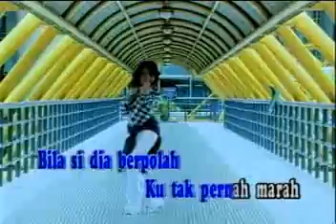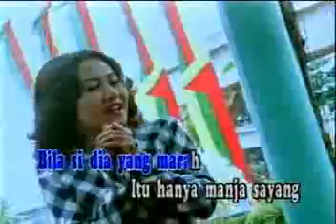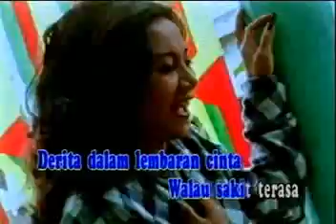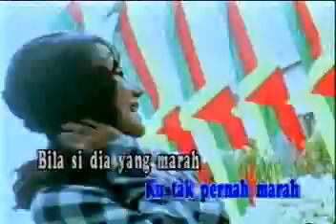MELODI CINTA noer halimah @ lagu dangdut